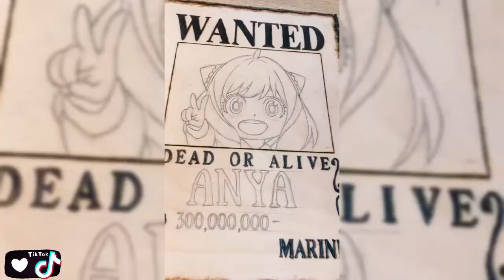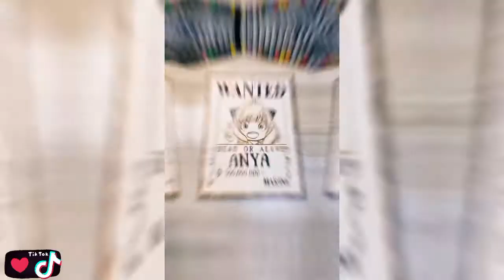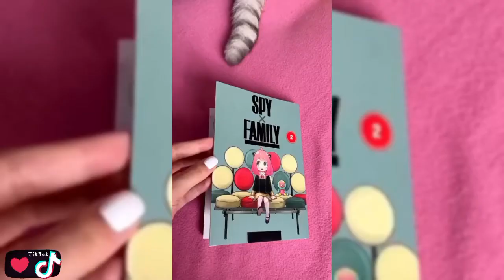❣️Spy x Family❣️Tiktok Compilation-part 1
Hello guys 😆
Here is a Tiktok Compilation of one of my favorite Animes: "Spy x family"
I put a lot of efforts into this video so i really hope you like it ♡♡♡♡♡♡♡♡♡♡♡♡♡♡♡♡♡♡♡

        ______________ 𓁹‿𓁹 ______________

Credits to:                (in order)